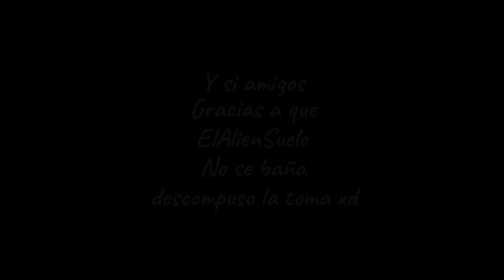SUSTOS, JABÓN Y UNA EVOLUCION ESPERADA - POKÉMMO MASTERQUEST KANTO EP 04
MIEMBROS DE LA SERIE